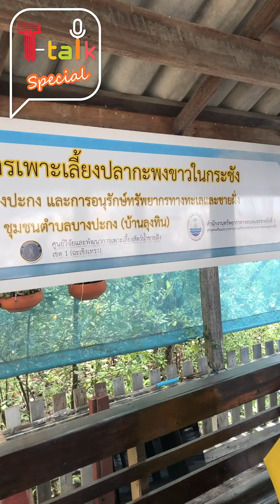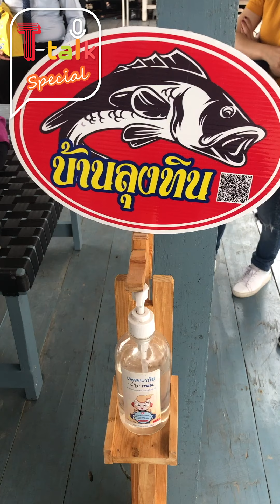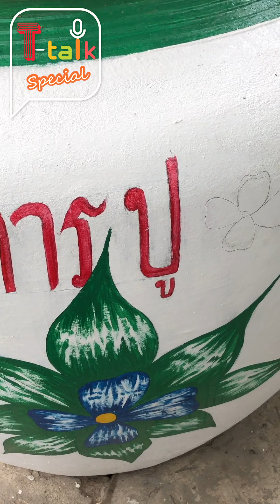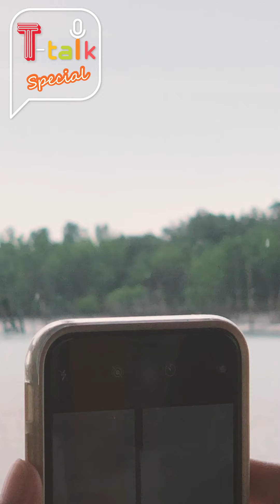T-talk Special คราวนี้พาไปล่องเรือชมวิถีชีวิตชุมชนที่บางปะกง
ชมวิถีชีวิตชุมชนสองฝั่งบางปะกง แวะเยี่ยมลุงทิน ชายแกร่งผู้ริเริ่มการเลี้ยงปลากะพงในกระชัง ล่องเรือด้วยกันแบบใกล้ชิด เหมือนไปด้วยตัวเอง อ.โต้งอาสาพาทัวร์ ห้ามพลาดเด็ดขาด